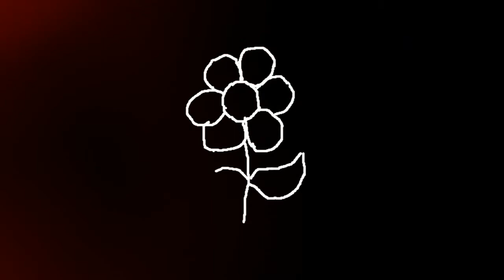Pulau Sumba Terhanyut, ONA WANNI lagu daerah Sabu NTT yang syahdu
Indonesia kaya budaya... kembali saya menampilkan lagu daerah NTT tepatnya dari kab. Sabu. ditampilkan oleh VG SMA Negeri 1 Waingapu dalam satu kegiatan di sekolah.